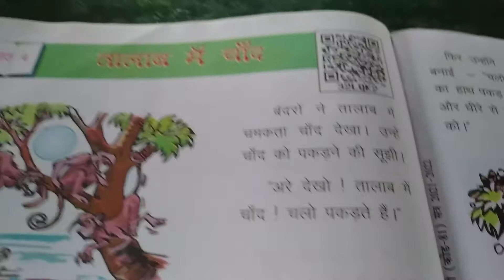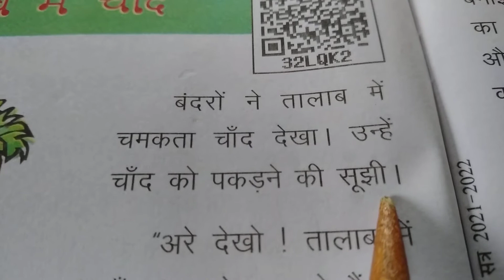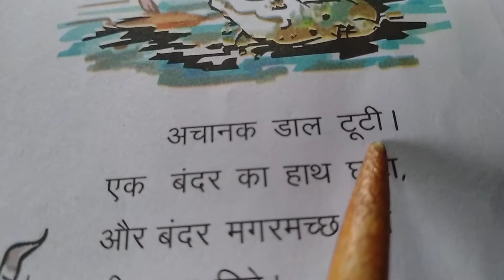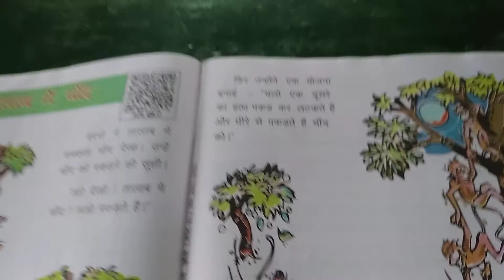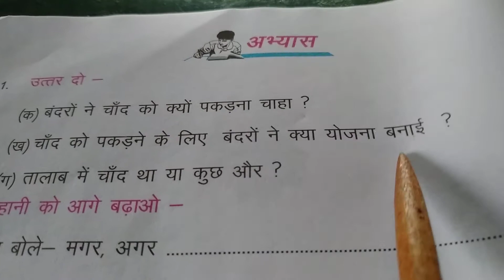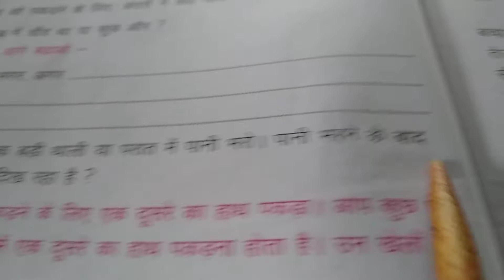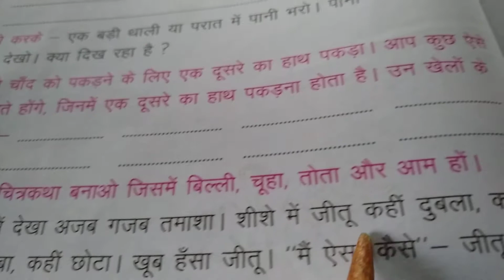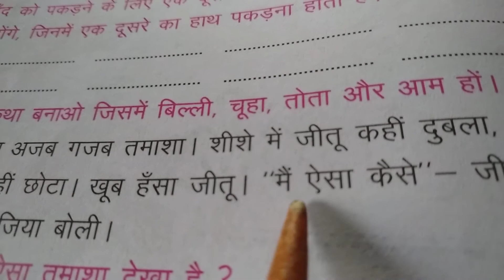तालाब में चाँद, पाठ -4, कक्षा-3, पंखुड़ी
डॉ० पुष्पेन्द्र कुमार सिंह